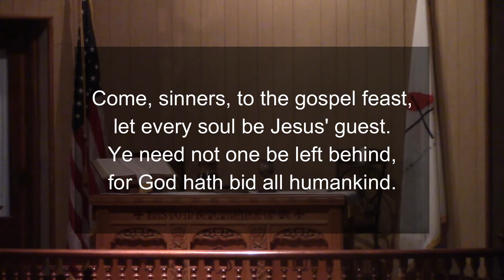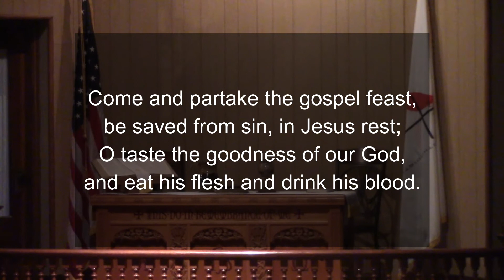Come, Sinners, to the Gospel Feast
United Methodist Hymn #616 recorded by our pianist at Bucklin UMC
Hymn of invitation to the sacrament of Holy Communion